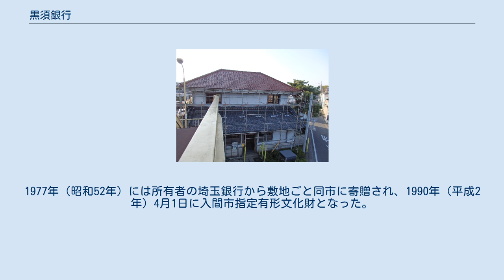黒須銀行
黒須銀行 黒須銀行（くろすぎんこう）は、かつて埼玉県入間市にあった銀行。
本店として使用されていた建物は、現在入間市指定有形文化財に指定されている。
 黒須銀行は、黒須相互組合（1894年（明治27年）設立）を前身として1900年（明治33年）2月11日に設立総会を開き設立し、14日に営業認可され、28日に登記され、3月3日に営業を開始した。
しかし、第一次世界大戦後の不況の影響を受け、1922年（大正11年）5月に武州銀行へ合併して消滅した。
設立時の顧問には渋沢栄一が就任していた。
その後、武州銀行は埼玉銀行を経て、現在は埼玉りそな銀行となっている。
 1907年（明治40年）11月に起工し、1909年（明治42年）5月2日に完成した本店建物が現存している。
前述の通り、黒須銀行本店、その後武州銀行、そして埼玉銀行への合併・改称後は埼玉銀行豊岡支店として1960年(昭和35年)まで現役の銀行として使われた。
1965年（昭和40年）から1994年（平成6年）までは入間市が借り上げ、郷土民芸館として建物を利用していた。
1977年（昭和52年）には所有者の埼玉銀行から敷地ごと同市に寄贈され、1990年（平成2年）4月1日に入間市指定有形文化財となった。
老朽化が激しく、建物内の公開は年に数回にとどまっている。